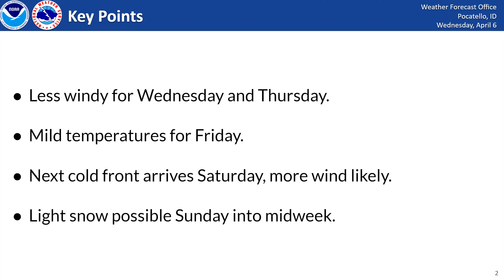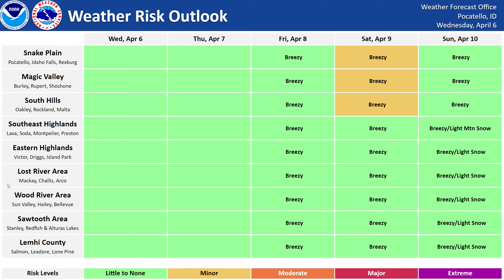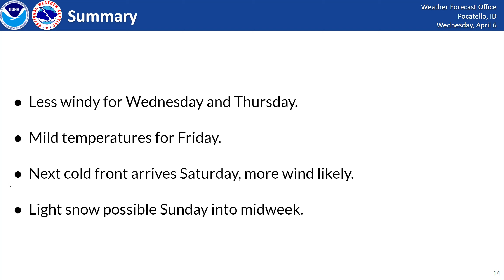4/6/22 Hazard Briefing - Warmer Temps By Friday